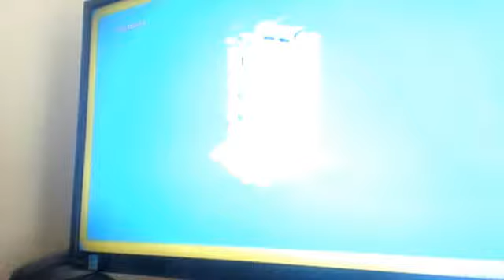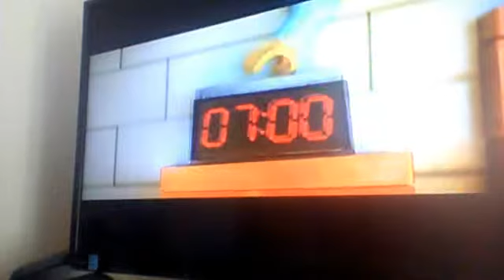The Lego Movie (1) Hiipie Dippie Baloney